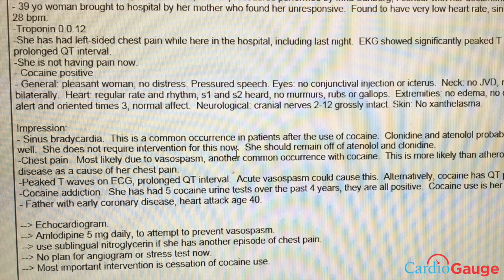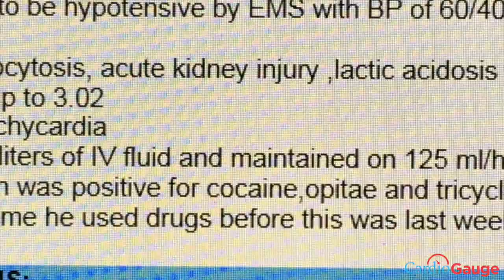11 Dumbest Things You Can Do for Your Heart, Part 3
There are tons of way to mess up your heart. I take you through my list of Dumb Heart Moves, using images and clips to show you different forms of heart damage. for a personalized assessment of your heart health.